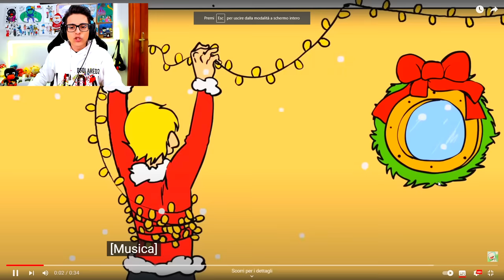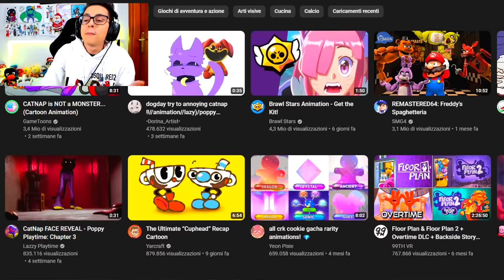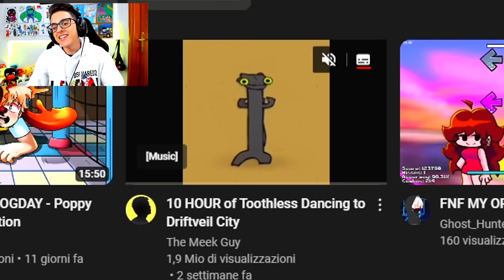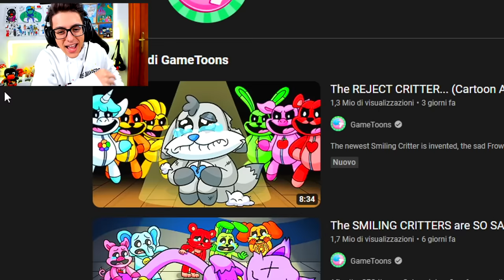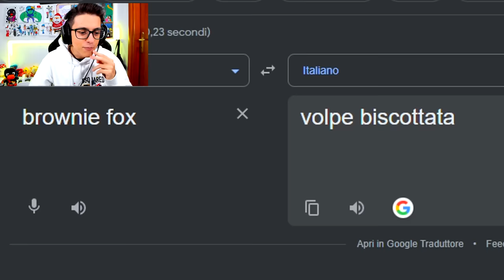LA TRISTE STORIA DELLO SMILING CRITTERS DIMENTICATO DI POPPY PLAYTIME 3!!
Oggi vedremo la triste storia di origine dello smiling critters segreto Brownie Fox di poppy playtime 3